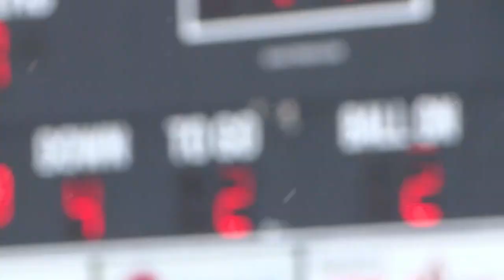Northwestern edges Dordt in NAIA 2nd Round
Red Raiders win 7-0 defensive slugfest